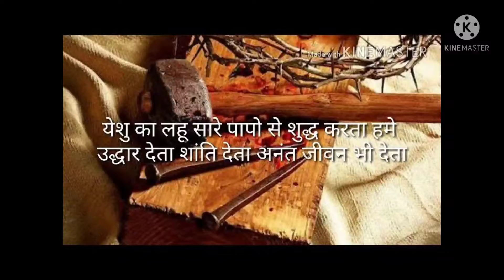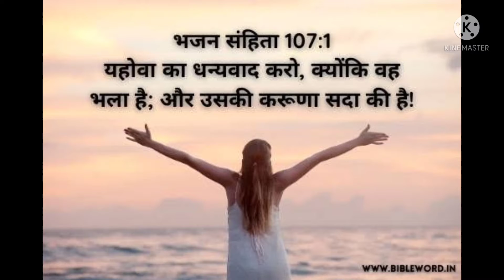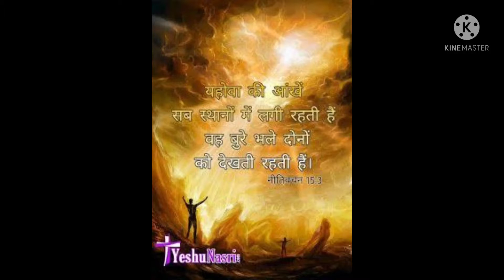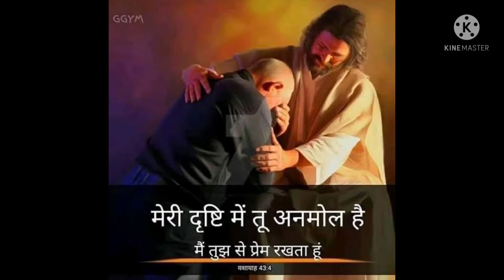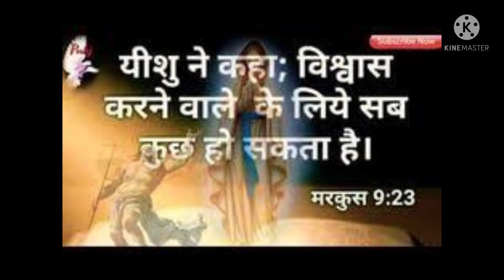Yeshu ka Lahu bada kimti hai Yeshu ka song full 2020